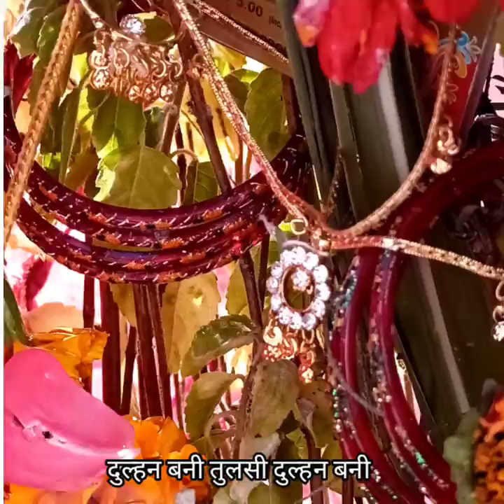🌱🌹🌱🌱तुलसी मैया और शालिग्राम जी का बहुत सुंदर भजन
himachali bhajan kirtan
pahadi bhajan
pahadi kirtan video
himachali kirtan video
kangra bhajan himachal